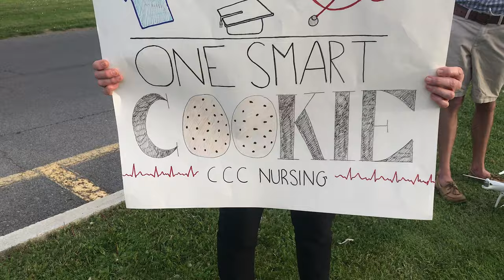Cayuga Community College Pinning Ceremony